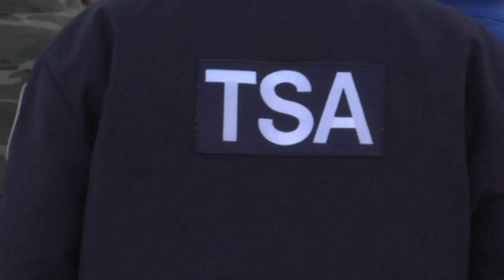Volunteers bring free meals to federal workers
(24 Jan 2019) Dozens of Transportation Security Agents are faced with a grim possibility, a second paycheck amounting to zero amid the government shutdown. One Houston nonprofit is showing up at the city’s airports to give beleaguered agents free meals. (Jan. 24)